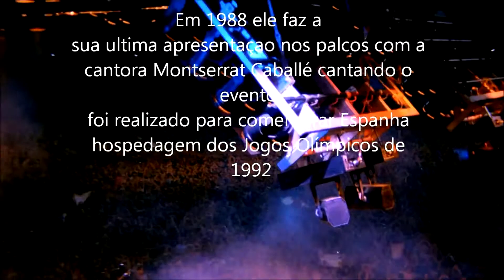André Mola (cordas) Freddie Mercury (vocal)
Utilizando Viola Caipira (10 cordas), Violão de 12 cordas e de 6, ambos de aço, André Mola traz esse clássico do Rock mundia para uma versão Pop Rock Rural Acústica.
Ouça sem moderação e dê sua opnião...
God Save The Queen...ontem hoje e sempre...

Curta o perfil de André Mola, e tenha acesso a outros conteúdos

"We Are The Champions" é um single da banda britânica de rock Queen, lançado em outubro de 1977 junto com "We Will Rock You". Escrita por Freddie Mercury, a canção pertence ao álbum News of the World, lançado no mesmo ano. Uma de suas canções mais famosas e populares, é um dos maiores hinos da história do rock.

A balada foi um sucesso mundial, alcançando a segunda posição no UK Singles Chart, e a quarta na Billboard Hot 100 dos Estados Unidos. Em 2009, "We Are The Champions" foi introduzida ao Grammy Hall of Fame, e foi eleita a canção favorita do mundo em uma enquete da Sony Ericsson em 2005. Em 2011, uma equipe de pesquisadores científicos concluíram que a música é a mais cativante e grudenta na história da música popular.

"We Are the Champions" tornou-se um hino para vitórias desportivas, como no Mundial de 1994 em que foi música tema, e tem sido frequentemente utilizada e citada na cultura popular. A canção também foi regravada por muitos artistas.

Categoria
Música
Licença